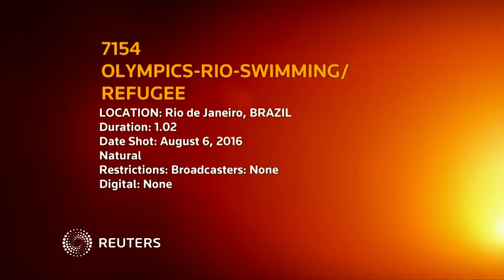OLYMPICS RIO SWIMMING REFUGEE/ Yusra Mardini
Medyascope.tv.

Click here for all Olympic highlights and let the Games never end: 17 year old Syrian refugee Yusra Mardini will swim .

18 -year-old Yusra Mardini left Syria for Europe on a boat packed with refugees. With land in sight, the vessel began to sink and she and her sister had to swim .

As she struggled to push a disabled dinghy overloaded with refugees through frigid waters off the Turkish coast last summer, Yusra Mardini looked up at a .